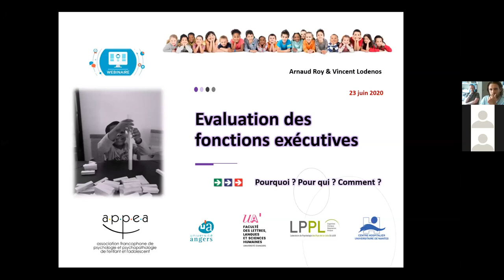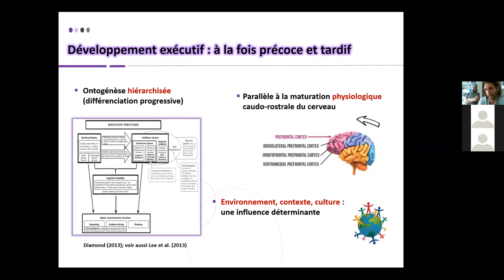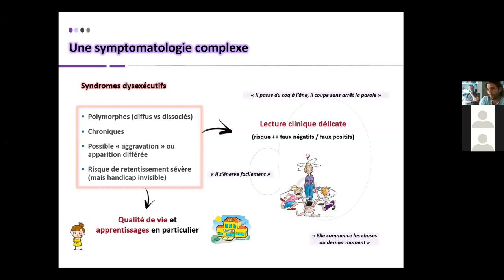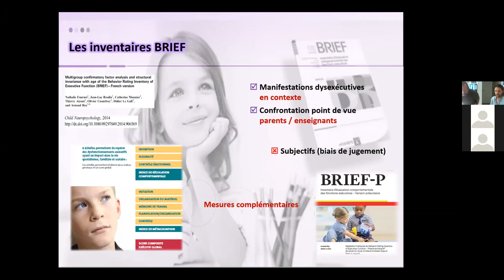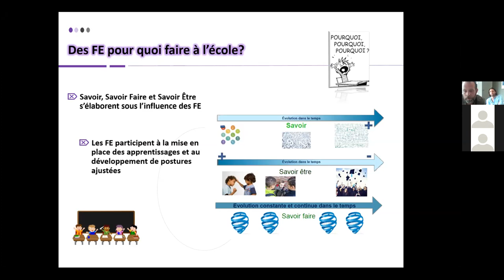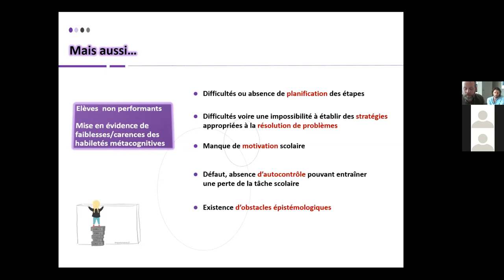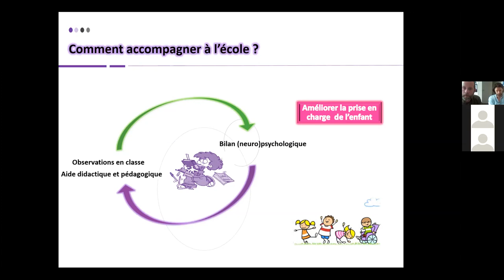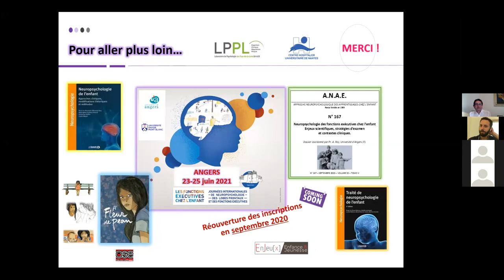WEBINAIRE Évaluation des fonctions exécutives : Pourquoi ? Pour qui ? Comment ?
Pour approfondir ce thème, l'APPEA vous propose une formation continue : Fonctions exécutives chez l’enfant : Evaluation et clinique

En présence de :
- Arnaud Roy, Psychologue, Professeur de Neuropsychologie de l’enfant, Laboratoire de Psychologie des Pays de la Loire (Université d’Angers), Responsable du Centre Référent des Troubles d’Apprentissage (Pédiatrie, CHU de Nantes)
- Vincent Lodenos, Enseignant coordonnateur de l’Unité d’Enseignement du Centre Référent des Troubles d’Apprentissage (CHU Nantes). Formateur à la Direction des Services Départementaux de l’Education Nationale 44 (DSDEN 44)

Les fonctions exécutives jouent un rôle déterminant dans les apprentissages et le développement psychologique de l’enfant et de l’adolescent. Leur vulnérabilité particulière dans différents contextes cliniques et les particularités liées à leur dysfonctionnement sont essentielles à considérer dans le cadre de l’évaluation et de la prise en charge. L’environnement au sens large, et l’école en particulier, sont au cœur des enjeux associés à cette problématique.

Avec nos 2 invités experts : un moment de rencontre en direct et de partage intellectuel pour faire le point sur l’actualité psychologique et scientifique, pour préciser les conceptions contemporaines du fonctionnement cognitif, pour poser les bases d’une pratique ouverte et intégrative des approches évaluatives. Et bien accompagner, si besoin, le cadre rééducatif ou thérapeutique ainsi que les liens avec l’école.

Direction du webinaire : Robert Voyazopoulos
Technique et questions : Vincent Amelot
Modération : Georges Cognet et Sabine Malivoir